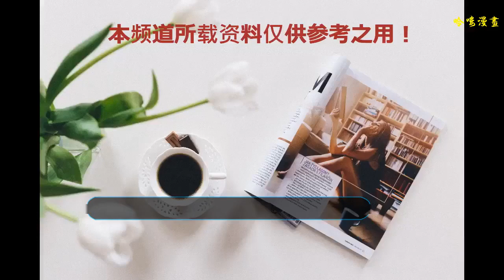年代剿匪劇《打土匪》開播 曹楠自毀容貌為父報仇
年代剿匪劇《打土匪》于近日震撼開播，劇集講述了上世紀50年代初期，發生在廣西境內的一段風起云涌的“剿匪之戰”。當時人民解放軍投入了近百萬兵力，通過三年艱苦卓絕的斗爭，全殲廣西境內的匪患數十萬人，從而確保了一方百姓平安，鞏固了新生的共和國政權。《打土匪》正是將視角放置在了這段特殊歷史時期，憑借著跌宕的戰爭故事和精確的歷史還原，講述了這一段驚心動魄又鮮為人知的歷史。在劇中，新生代演員曹楠表現不俗，成功圈粉。
    悲壯色彩交織信仰光輝“阿仁”自毀容貌助解放軍剿匪成功
    《打土匪》以信仰和救贖為主題，曹楠在劇中飾演了剛毅勇敢，鐵血錚錚的阿仁，是一個“平凡英雄“。土匪屠村，殘忍殺害了阿仁的父親。阿仁，為了替報父仇自毀容貌潛入匪窩，最終配合解放軍成功剿匪。接到劇本后，曹楠仔細研究劇中人物發展脈絡，對這個人物梳理出自己的理解，首先這個人物身上有著一股很強的精神有一股韌勁，阿仁是一名英雄，在那個土匪橫行的動蕩時代，他用一種超人的勇敢堅毅用他的行動，對父親無辜被屠殺，做了一個交代。我們能從他劃毀自己面容的瞬間，聽到他內心澎湃的吶喊——殺人償命，血債血償。在他心里，失去了家人，也就失去了家，身體上的自毀，也是襯托他內心遭受的折磨。阿仁并非一個無懈可擊的人物，但他不認命，不畏懼，甚至用犧牲自己的方式，也要討回公道，這也為共產黨建立新中國做出自己的貢獻。
    每一場戲都絕不糊弄曹楠努力呈現人物精神與厚度
    為了讓劇本更符合當時的歷史史實，編劇在三年時間里七次遠赴廣西桂北山區,走訪了上百人,包括很多當年親身參加過剿匪斗爭的老游擊隊員，有很多鮮為人知的歷史真相就是在這樣一次次的實地采訪中,才被完整地“打撈”出來。《打土匪》也集結了當下電視劇圈的幾大“良心”團隊,包括國內頂尖的譚俏動作團隊,以及《戰長沙》《北平無戰事》的美術執行團隊,還有《羋月傳》《孤芳不自賞》的造型執行團隊等,對此，曹楠也是非常珍惜這次出演的機會，他說，每一部戲，他都會付出自己一百分的真誠與心思，努力地去拍攝，雖然只是一個小人物，但小人物身上也可以展現出人物的精神與厚度。
    此外，曹楠在電影《純純欲動》和電視劇《問心無愧》《第九個寡婦》《太平公主秘史》《紫釵奇緣》等多部戲中擔任重要的角色，用自己的努力及內外兼修的性格魅力贏得了大家的喜愛和認可。
    目前，曹楠正在山東緊張拍攝紅色經典電視劇《苦菜花》，期待他更好的表現。